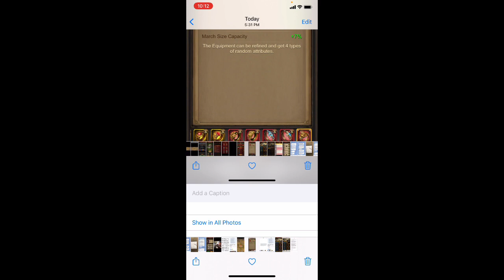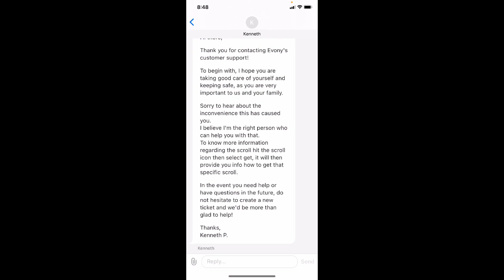Evony - Plantagenet ring and event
Evony.  How to complete the Plantagenet dynasty event